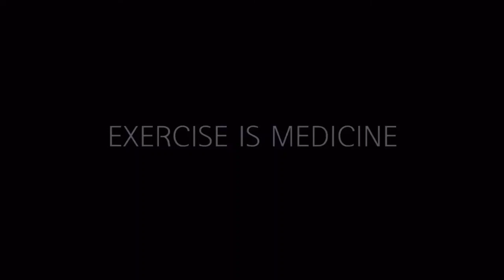Energetic Zumba Dance Workout | Weight loss 📉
Whether you're a Zumba enthusiast or a beginner looking to have fun while burning calories, this video is perfect for you. Join us in this electrifying dance session that targets various muscle groups, improves cardiovascular fitness, and leaves you feeling recharged and accomplished.

🕺🏻🎉 Don't miss out on the chance to dance your way to a healthier and happier you! Hit the play button, follow the moves, and let's Zumba!

1. "High-Energy Zumba Dance: Groove to the Beat and Burn Calories!"
2. "Ultimate Zumba Workout: Dance Off the Pounds with Catchy Music"
3. "Zumba Fitness Party: Dance, Sweat, and Feel the Rhythm"
4. "Energetic Zumba Routine: Move Your Body to the Music"
6. "Zumba Dance Extravaganza: Feel the Vibes with Copyright-Free Tracks"
7. "Fun and Dynamic Zumba Workout: Dance and Tone with Non-Copyrighted Music"
9. "Zumba Fever: Dance Workout with High-Impact, Copyright-Free Songs"

Feel the rhythm, embrace the energy, and let's Zumba our way to a healthier lifestyle together!